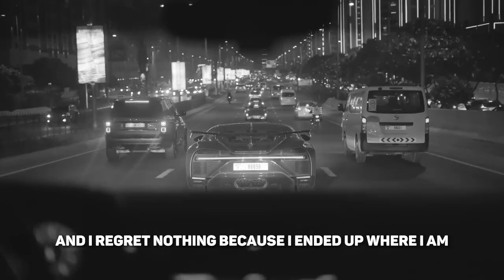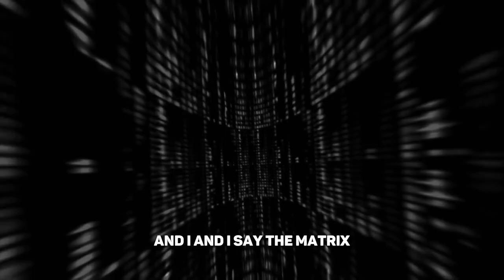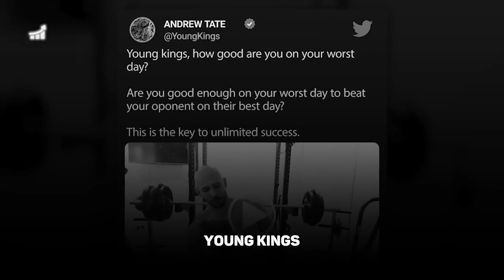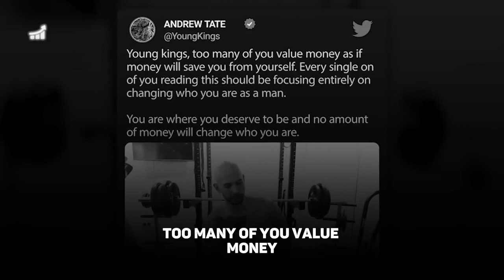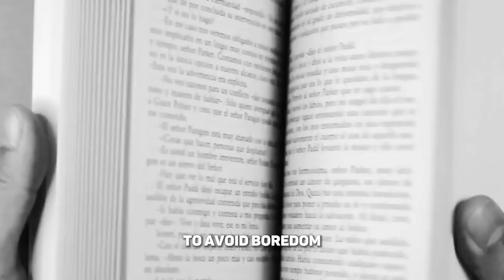SAVE YOUR TEENS IN 10 MINUTES Powerful Motivational Speech | Andrew Tate & Tristan Tate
You need so be productive in your teans. My worst nightmare is to not become successful. Thats why I spread the word of the Tates.